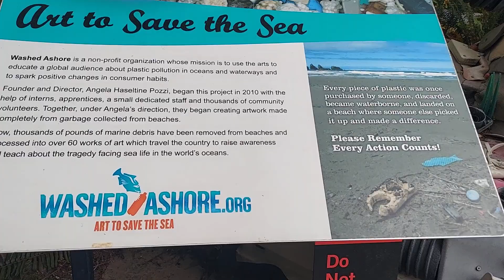Plastic Masterpiece...made from Trash from the Oceans!Lava Flow Reality Show 2023